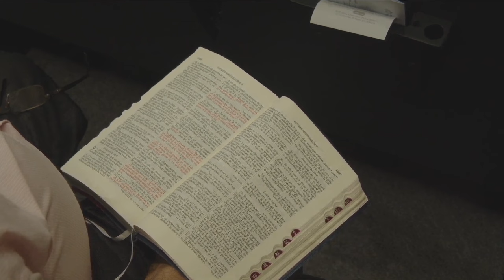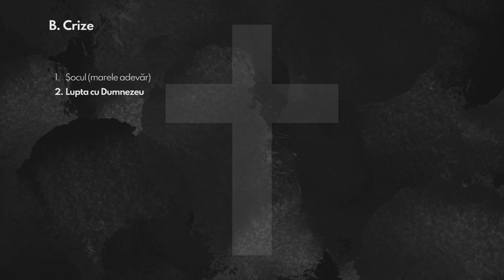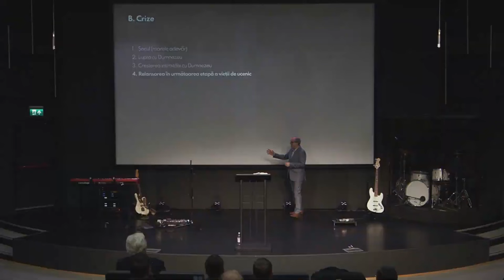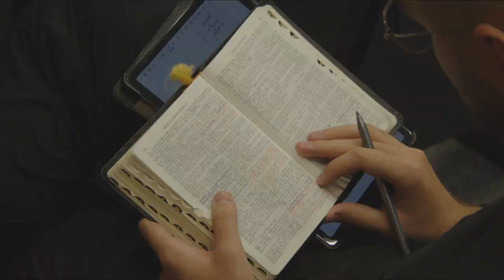Mihai Dumitrașcu - Din prigonitor, ucenic al lui Cristos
Biserica Emanuel Galați - mesaj de încurajare și zidire spirituală, rostit de pastorul Mihai Dumitrașcu, în data de 13 octombrie 2024. Predici pentru vremuri grele